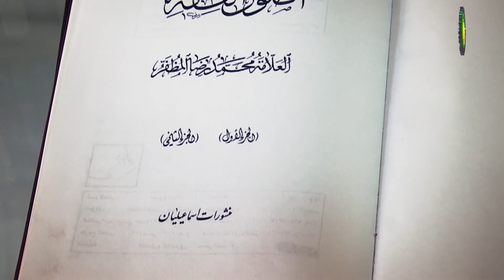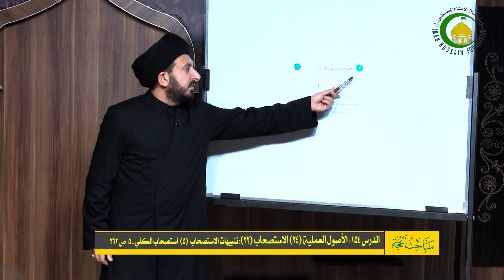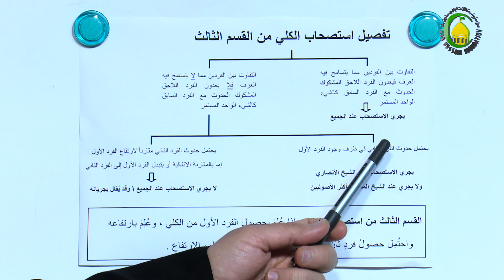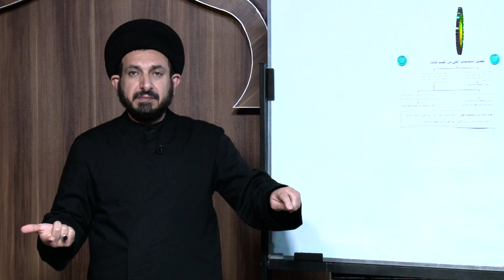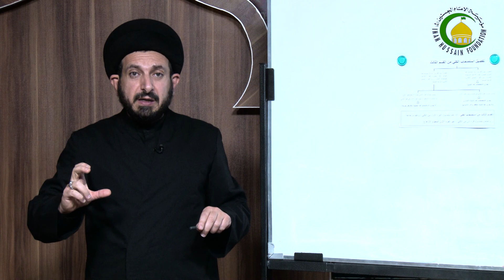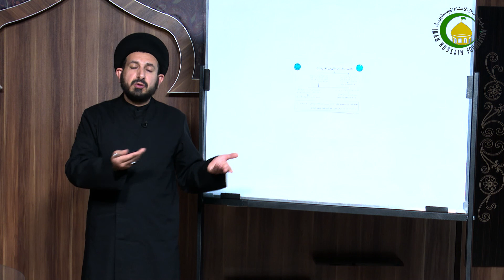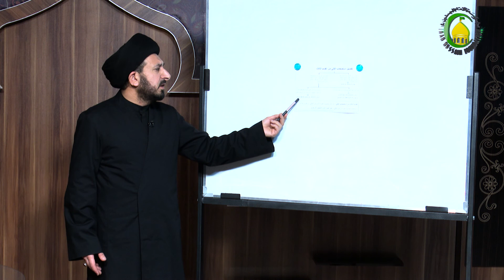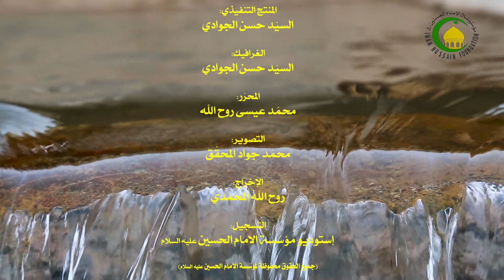154. الأصول العملية (24) الاستصحاب (22) تنبيهات الاستصحاب (5) استصحاب الكلي (5) (ص: 262)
دروس فی العلوم الاسلامیه - اصول الفقه *** الأصول العملية (24) الاستصحاب (22) تنبيهات الاستصحاب (5) استصحاب الكلي (5) (ص: 262)